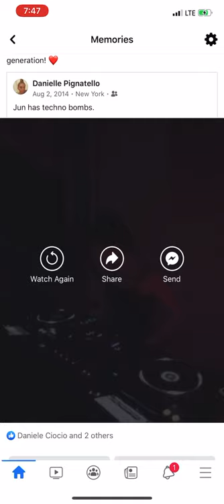Scooter Jun first time learning CDJ900 in 2014 playing techno dance music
Techno music